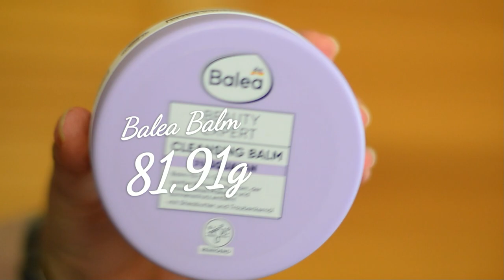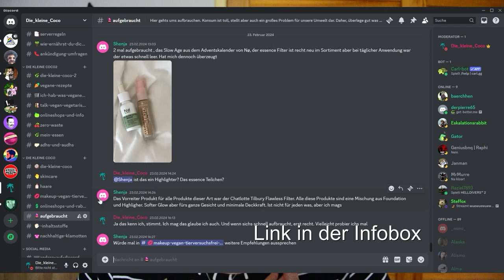🔴 Meine Project 10 Pan Challenge Diese 10 Produkte müssen weg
In diesem Video dreht sich alles um das Projekt "10 Pan". Dabei geht es darum, Produkte und Dinge aufzubrauchen, die oft unbeachtet in Schubladen und Schränken verschwinden. Ich zeige euch meine persönliche Herausforderung, diese ungenutzten Produkte endlich zu verbrauchen und wie befriedigend es sein kann, Platz für Neues zu schaffen. Wenn auch du Dinge hast, die du endlich aufbrauchen möchtest, begleite mich auf dieser Reise und lass dich inspirieren!

🔹 Was ist das Projekt "10 Pan"?
🔹 Meine Tipps und Tricks zum Aufbrauchen ungeliebter Produkte
🔹 Erfolgserlebnisse und Herausforderungen beim Projekt "10 Pan"

Hast du auch Produkte, die du endlich aufbrauchen möchtest? Teile deine Erfahrungen und Fortschritte in den Kommentaren und lass uns gegenseitig motivieren, unsere ungenutzten Schätze zu verbrauchen!

WERBUNG
Als Amazon Partner verdiene ich an qualifizierten Käufen
ZERO WASTE